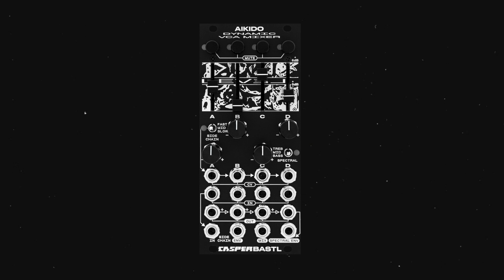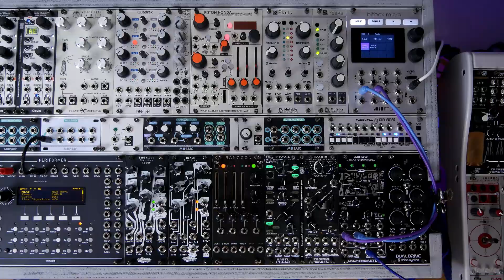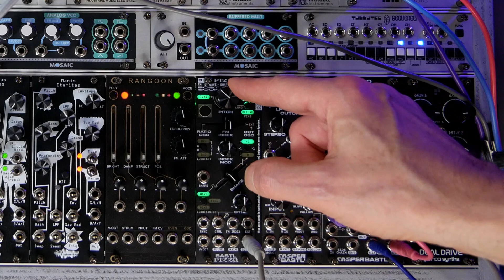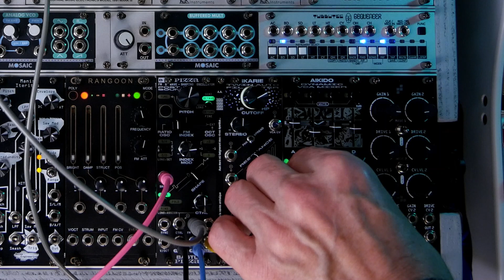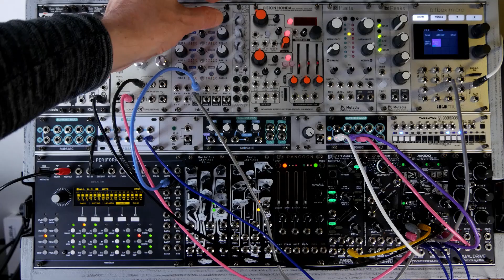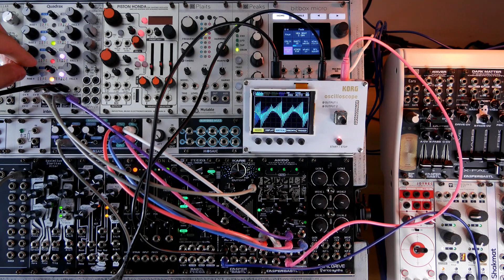Casper x Bastl - AIKIDO in 8 patches. Patch notes in description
Hello
Casper + Bastl's Aikido not just a quand VCA. He does more, MUCH more. here are some examples of the power of Aikido. As Master Koichi Tohei Sensei used to say, Aikido is all bout love.